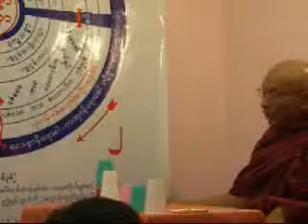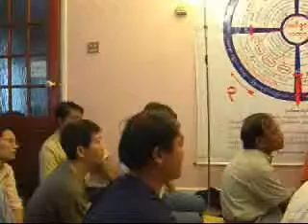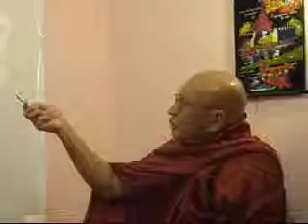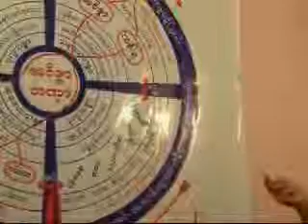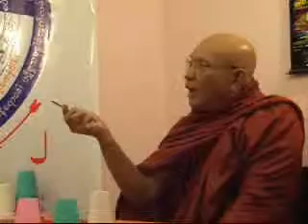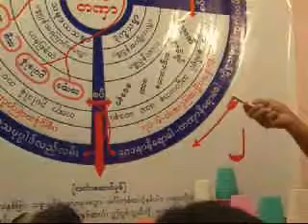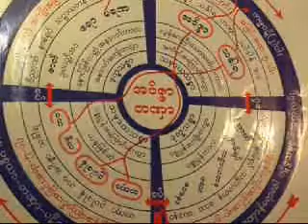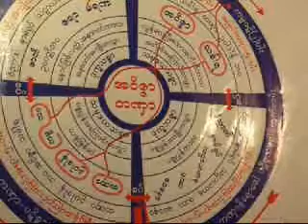Dhamma Talk no.6 by Aung San Sayadaw on 4th August 2007 ( MyanmarNet )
Dhamma Talk no.6 at the London Mogok Yeiktha by Aung San Sayadaw  Saddhamma Kittisara, Mogok Nayaka and Maha KammatthanaCariya on 4th August 2007.

MyanmarNet